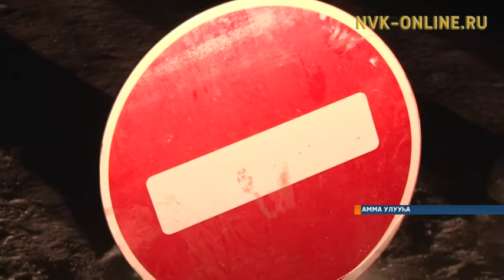Амма өрүскэ улахан уйуктаах массыына түстэ